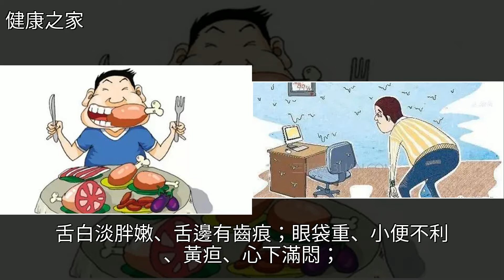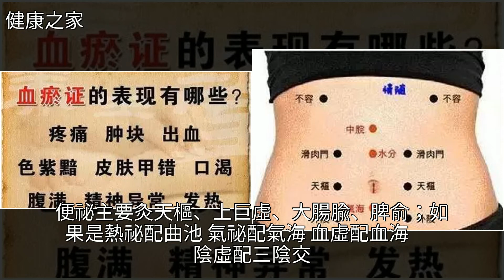瘀毒有三種，是一切疾病的根源，教您灸出健康來！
瘀毒有三種，是一切疾病的根源，教您灸出健康來！中醫,穴位,艾灸,婦科,便祕瘀毒有三種，是一切疾病的根源，教您灸出健康來！中醫 穴位 艾灸 婦科 便祕